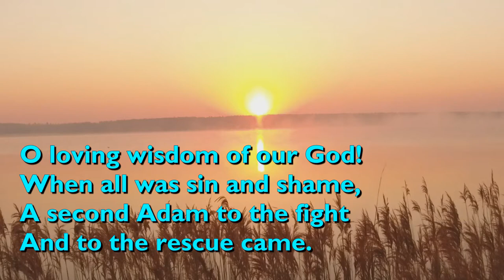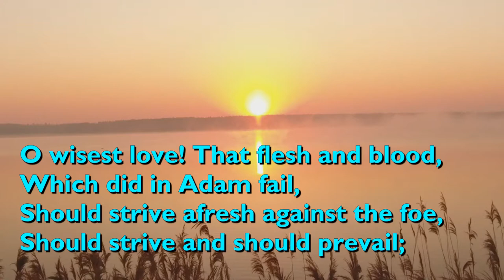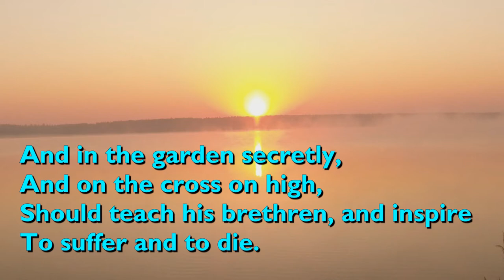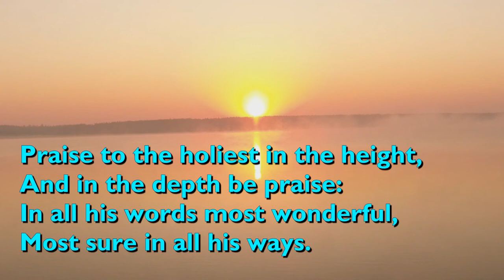Praise to the Holiest in the Height (Tune: Richmond - 7vv) [with lyrics for congregations]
"Praise to the Holiest in the Height" was written by St John Henry Newman in 1865 as part of his poem, 'The Dream of Gerontius'.

The tune is 'Richmond' (also known as Chesterfield') was originally written by Thomas Haweis and published in his collection 'Carmina Christo' of 1792. Samuel Webbe, Jr adapted and shortened the tune and published it in his 'Collection of Psalm Tunes' in 1808. Webbe named the tune after Rev Leigh Richmond, a friend of Haweis's. The Chesterfield name comes from Lord Chesterfield, a statesman who frequently visited Selina Hastings, Countess of Huntingdon, for whom Haweis worked as a chaplain.

It is performed here by the Huddersfield Choral Society.

Video background by Michael Kuelbel (artefacti) from Videezy.